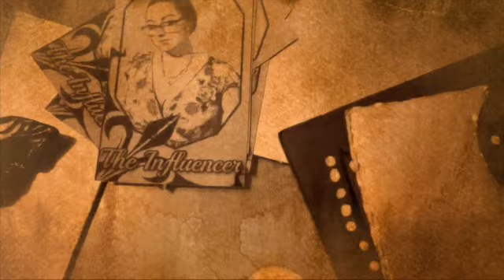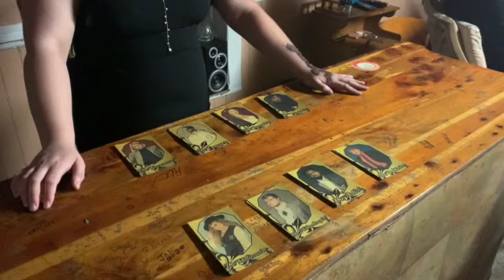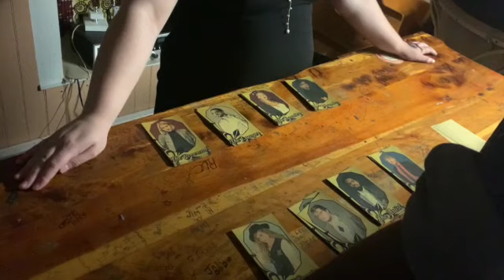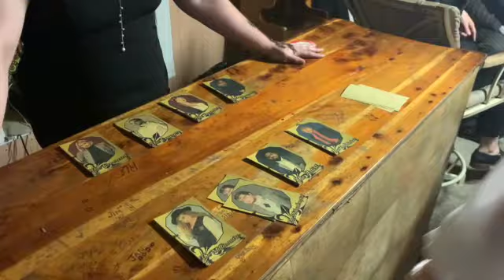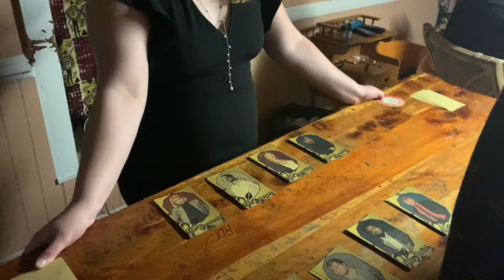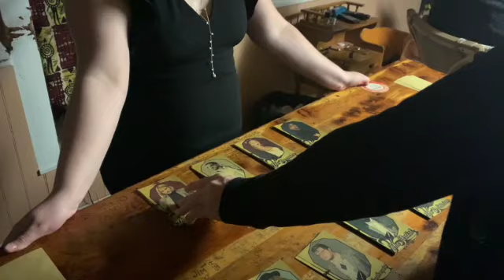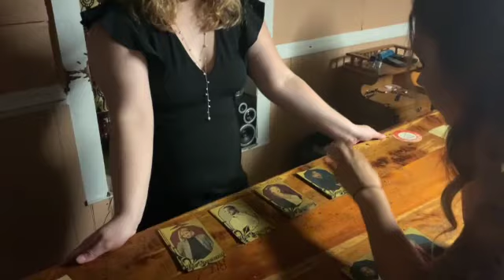Dylan's Escape the Night Party 3 | Ep. 4 | Magic Mirror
Dylan’s Escape the Night Party 3

The Guests are split into two groups to find the required materials to look into the Magic Mirror. Two guests are voted in to look into the mirror and see the horrors inside.

Dylan Taylor
-The Philanthropist-

Isaiah Inch
-The Artist-

Abbey Carleton
-The Millionare-

Makenzie Martin
-The Designer-

Lexie Temple
-The Inventor-

Ethan Hommel
-The Philosopher-

Camden Hare
-The Lawyer-

Carson Long
-The Influencer-

Bella Mokes
-The Reverend-

Chris Carvell
-The Politician-

Follow the Monsters!

Trevor Taylor
-The Puzzle Master-

Sydni Holloway
-Mimic-

Alex Zaninni
-The Porcelain Doll-

Soundbible.com

Dylan’s Escape the Night Party Season 1

Dylan’s Escape the Night Party Season 2